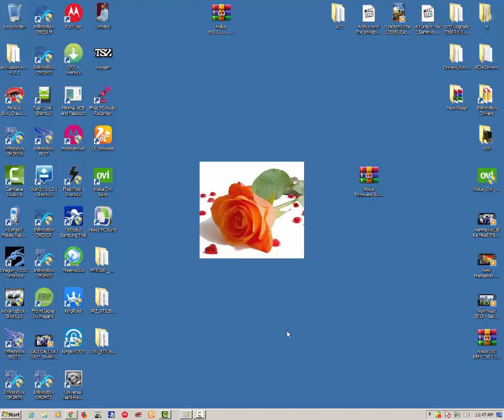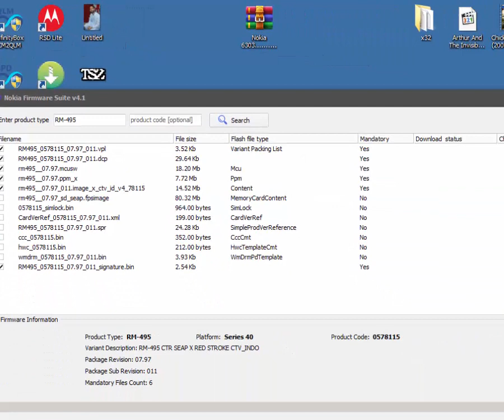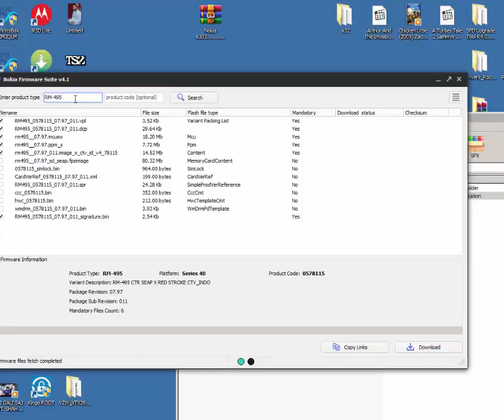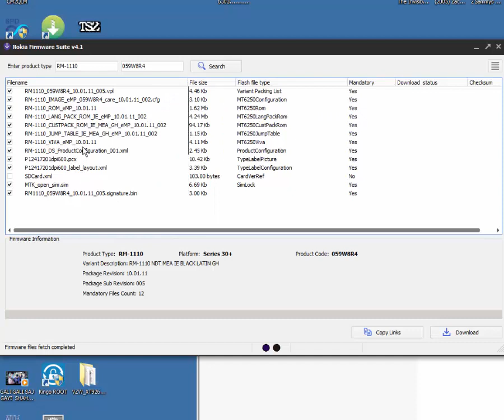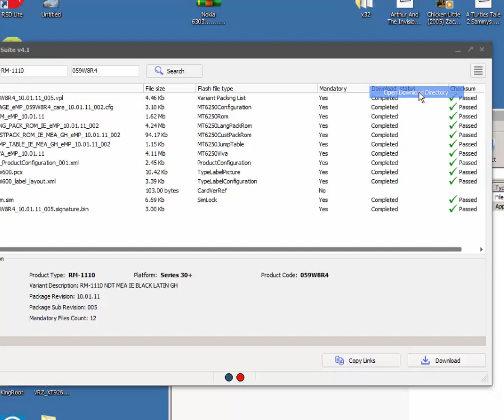Nokia flash file Free download easy tool